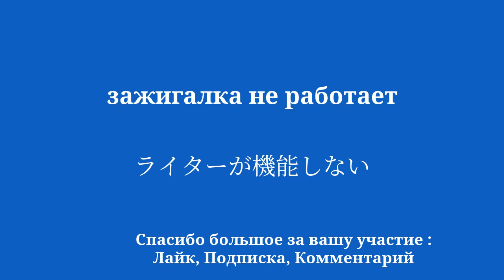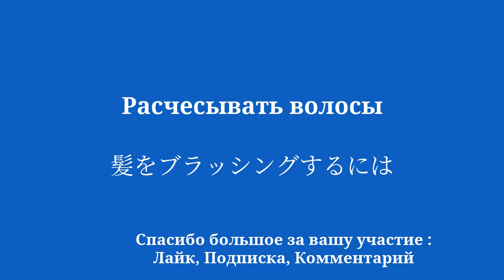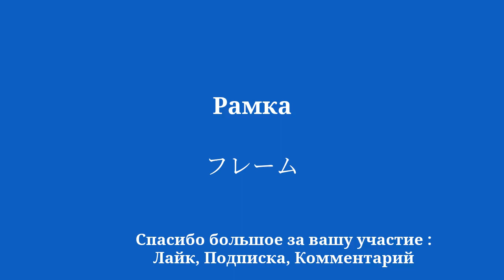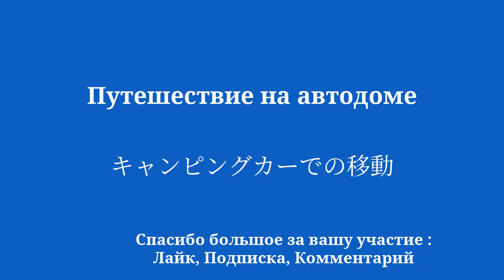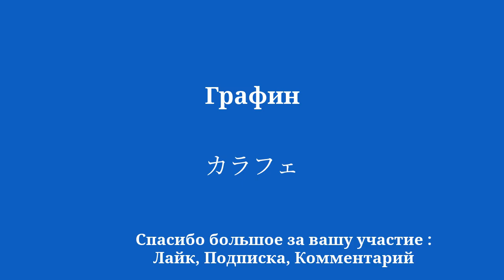Простой и быстрый способ выучить японский 50 слов и фраз в рекордно короткие сроки